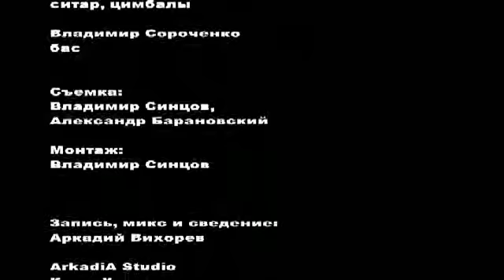Сергей Соловьев и Er J Orchestra. Шесть ошибок (альбом "Её имена") 2013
Студия ArkadiA.